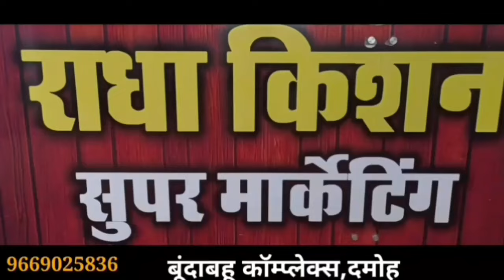damoh दिनदहाड़े मां के सामने बेटे को मारी गोली,अस्पताल मे इलाज के दौरान सांसे थमी पुलिस जांच मे जुटी